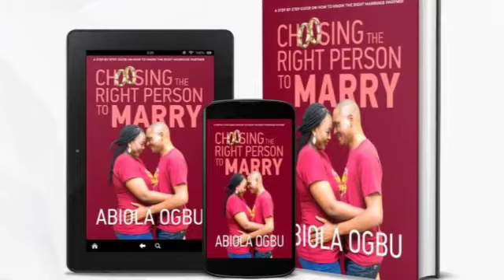MEET OUR GOSPEL ARTIST OF THE WEEK & GET LATEST ENTERTAINMENT GISTS